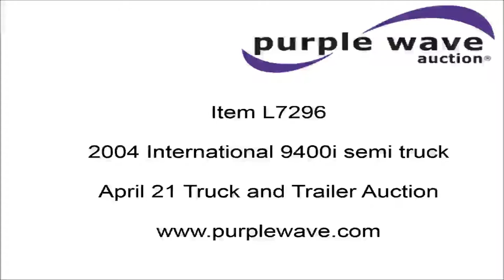2004 International 9400i semi truck for sale | no-reserve Internet auction April 21, 2016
2004 International 9400i semi truck
1,059,640 miles on odometer
Cummins ISX 14.9L L6 diesel engine
450 HP
Rockwell Meritor 10 speed manual transmission
Tandem axle
AC and heat
Tilt
Cruise
AM/FM/CD
72" sleeper
Model Hi Rise
Single bed
Storage cabinets
Air operated sliding fifth wheel plate
Single front exhaust stack
Dual fuel tanks
234" wheelbase
Air suspension
Air brakes
295/75R22.5 front tires
275/80R22.5 rear tires
Clutch replaced August 2014
Power divider rebuilt March 2015
Unit# 304
3HSCNAPR84N086073

3HSCNAPR84N086073

Location
Thomsen and Sons LLC.

Item location address: This item is located near Le Roy, KS

Personnel, a forklift, a loading dock and vehicle start assistance will be available during loadout.

It's located in Le Roy, KS, and we're selling it to the highest bidder regardless of price.